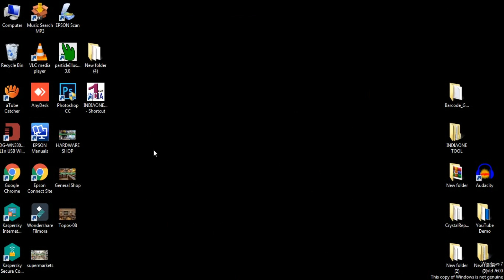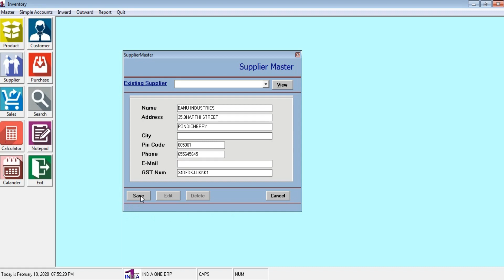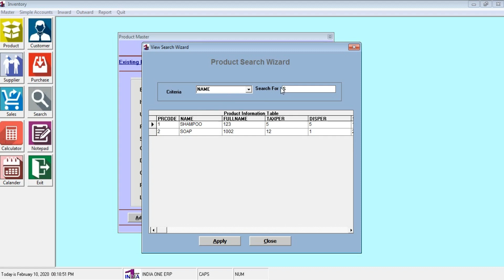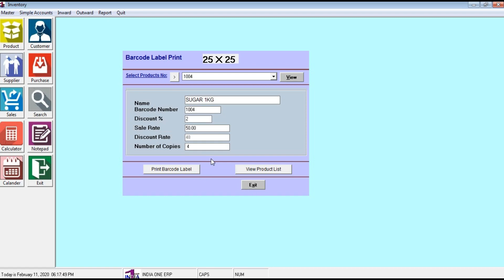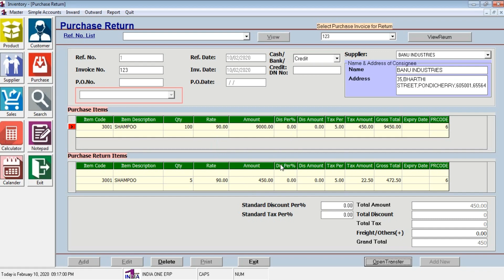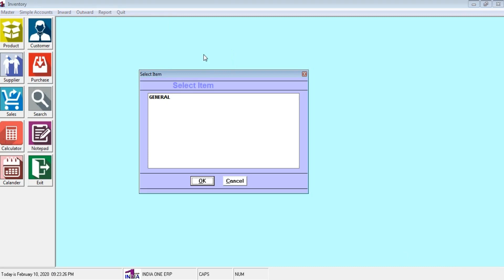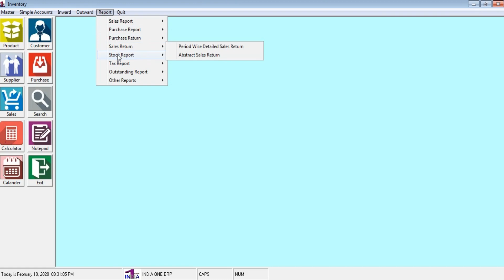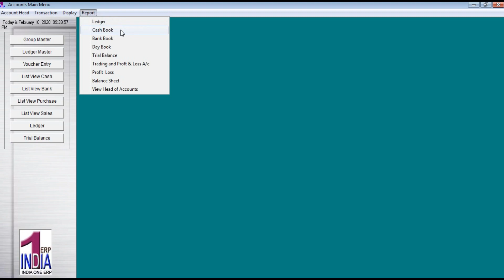SuperMarket GST Billing Software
Small or Medium Size Super Market Shop can use this software. It is simple and user friendly. Free Trail for this software. Please download under  this link
1.Use installation password is 12345
2.Please Read Readme.text file
3.User Name : S
4.Password : S